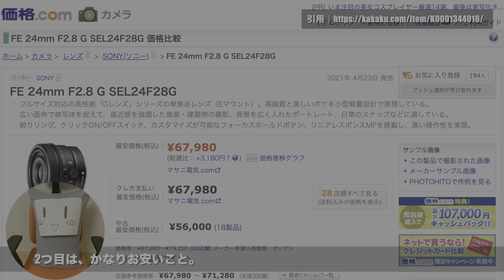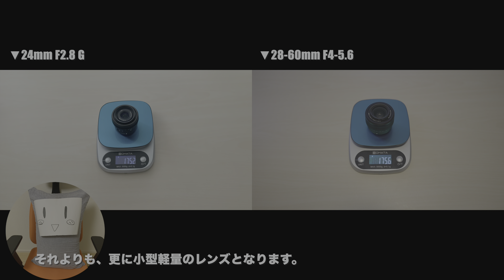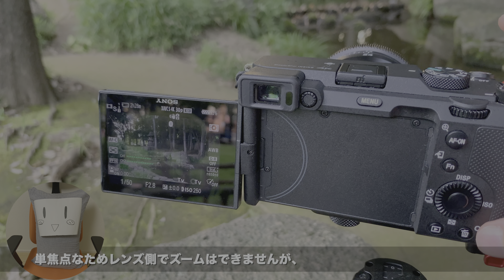FE 24mm F2.8 G レビュー｜フルサイズ対応Sony純正「最小」レンズの魅力と弱点-SEL24F28G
※概要欄の一部リンクには広告が含まれます。

FE 24mm F2.8 Gをレビューします。本レンズは、Sony純正レンズの中でも最小レンズとなりますが、その実力は如何に！？小さいことで得られるメリットと、小さい以外の本レンズの魅力を作例を交えながらお伝えします。

また、良い点ばかりではなく、実際に使ったからこそ感じた弱点もお伝えします。

小さいことは、それだけで圧倒的な強みになります。ですが、決してそれだけではないのがFE 24mm F2.8 Gの素晴らしいところです。

どのような人に本レンズは向いているのか、また逆にどのような人には向いていないのかなども紹介しています。Sony純正レンズで小型軽量なレンズを探している人は、ぜひ最後までご覧ください。

▼動画の内容
0:00 FE 24mm F2.8 Gの結論
0:37 FE 24mm F2.8 Gの良い点
3:53 FE 24mm F2.8 Gの弱点
5:01 細かい点だけど良かったポイント
5:54 FE 24mm F2.8 Gのの総括

★ガジェット系のWebサイトも運営しております。是非ご覧ください。